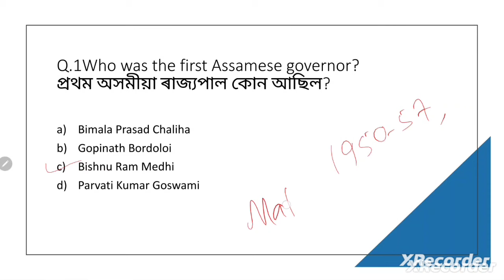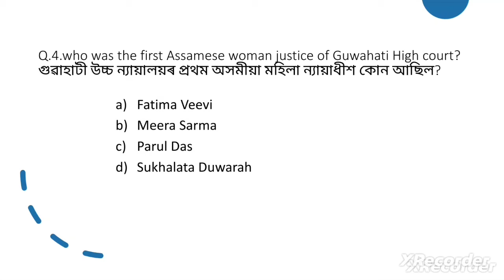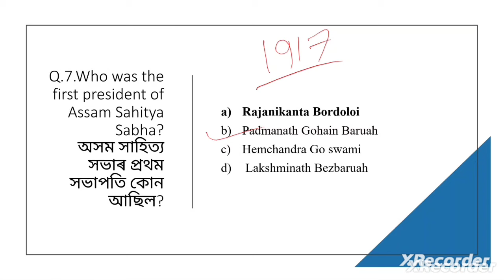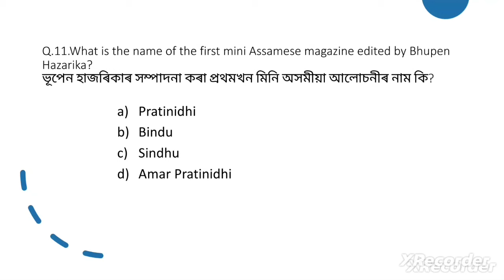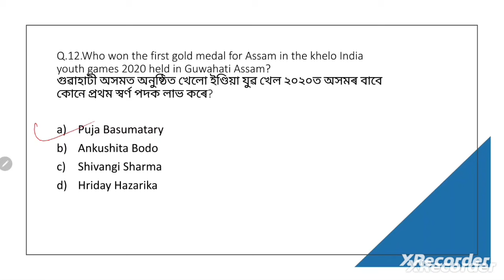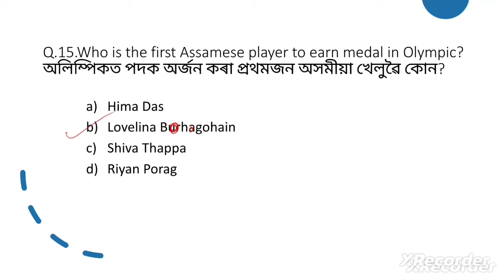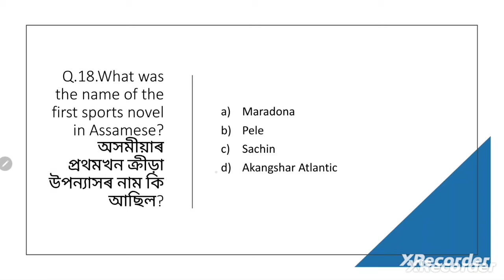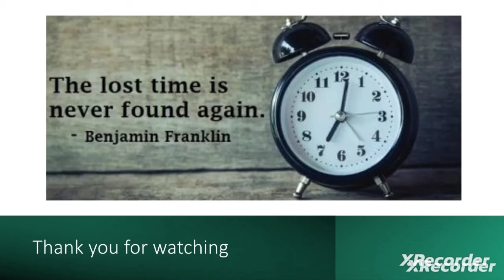First in ASSAM Assam Gk part-2 Important MCQs for all Assam Government Exams by Minakshi Deka Msc